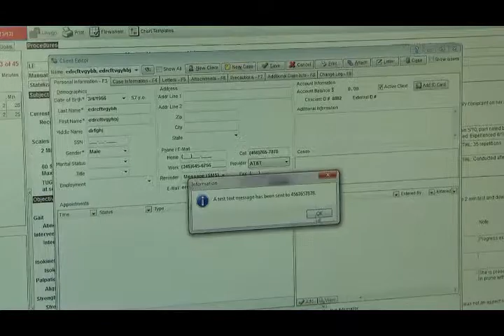Ask Mike Studer about Clinicient EMR and Medicare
Physical therapist and practice owner Mike Studer describes how Clinicient has helped his practice increase efficiency, gain control and manage Medicare requirements for eight years.